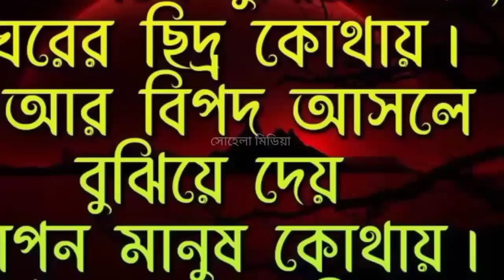বাল্য বিবাহের বিচ্ছেদ গান !! দেশে নিউজ আসিয়াছে মানুষ পাগল হয়ে গেছে !! suhela media